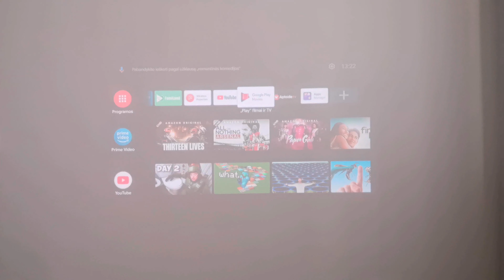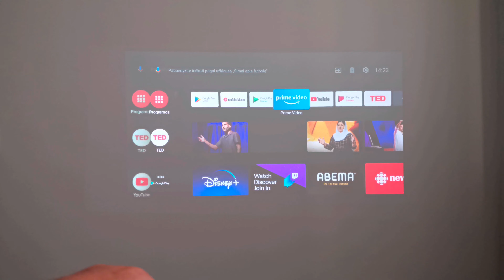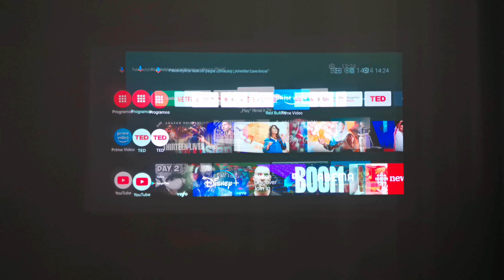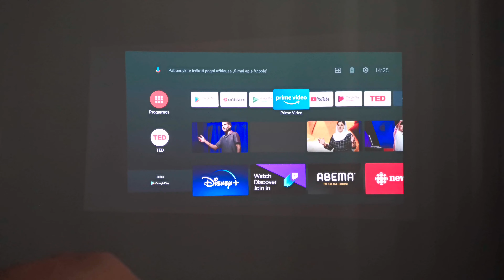BenQ GV30 vs. Xiaomi Mi Smart Projector 2 vs. XGIMI Halo+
Šiame video trumpai palyginu visus tris apžvelgtus projektorius ir išvardinu kiekvieno man pasirodžiusius reikšmingus privalumus.